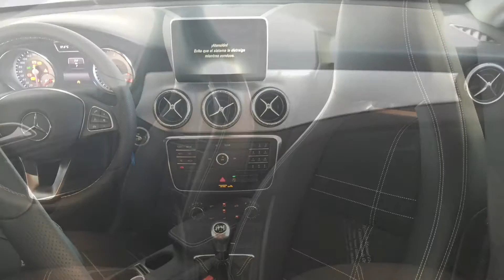Mercedes Benz Clase CLA 200 CDI Shooting Brake Urban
Mercedes Benz Clase CLA 200 CDI Shooting Brake con línea Urban y cambio manual de 6 velocidades en Hijos de Manuel Crespo en Alicante.